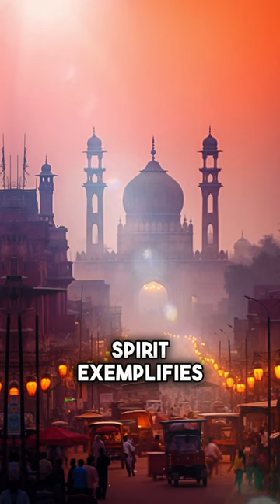Explore the Rich History and Culture of Punjab in Pakistan